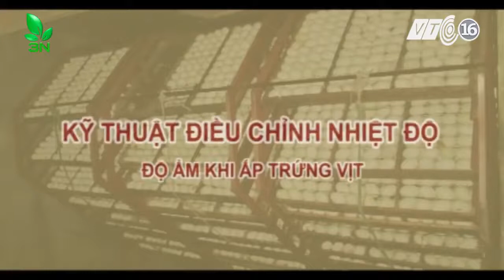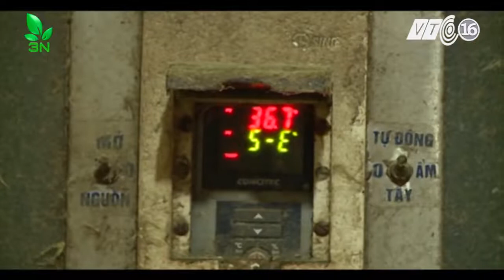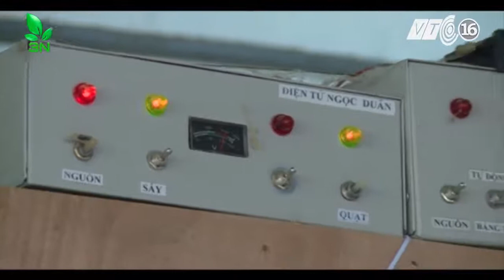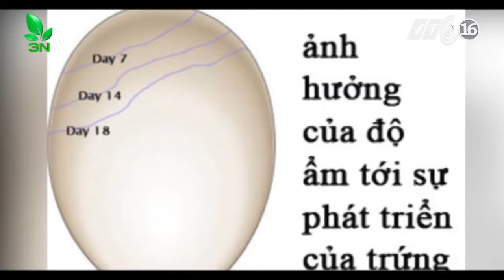cách điều chỉnh nhiệt độ và độ ẩm phù hợp nhất với máy ấp trứng HQ cho tỷ lệ nở 100 %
Điện máy HQ xin giới thiệu tới bà con chăn nuôi cách ấp trứng cho tỷ lệ nở đạt 100%
Máp ấp hoàn toàn tự động với cơ chế cho trứng vào máy và quên cho đến khi chỉ việc nuôi gà con
Máy được thiết kế dễ sử dụng, vỏ 3 lớp cách nhiệt nếu mất điện 2 ngày cũng không ảnh hưởng đến quá trình ấp trứng.
Bộ đều khiển nhiệt công nghệ Hàn Quốc cho độ chính xác của nhiệt độ lên xuống đến 0,1 độ. có thể ấp được tất cả các loại trứng từ loại đơn giản như trứng gà, vịt, ngan, ngỗng... đến các loại khó ấp như các loài chim quý hiếm như chim trĩ đỏ, các loại chim cảnh ... và các loại trứng khác.
Giao hàng đúng hẹn tận nơi,
Bảo hành 1 năm đối với tất cả các linh kiện của máy